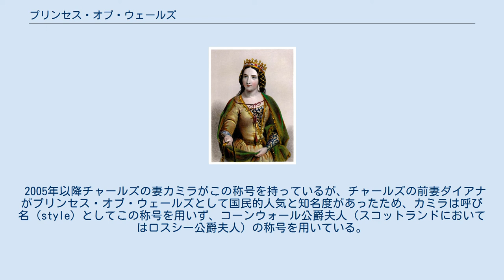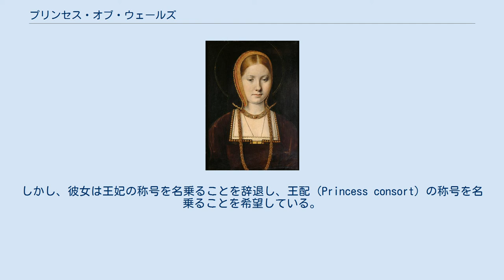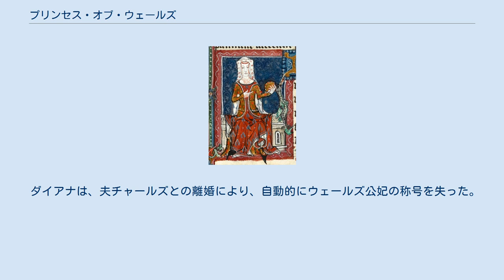プリンセス・オブ・ウェールズ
プリンセス・オブ・ウェールズ （Princess of Wales、ウェールズ公妃、ウェールズ大公妃、ウェールズ大侯妃）とは、イギリスのプリンス・オブ・ウェールズ（ウェールズ公）の妃に自動的に与えられる儀礼称号（courtesy title）である。
 2005年以降チャールズの妻カミラがこの称号を持っているが、チャールズの前妻ダイアナがプリンセス・オブ・ウェールズとして国民的人気と知名度があったため、カミラは呼び名（style）としてこの称号を用いず、コーンウォール公爵夫人（スコットランドにおいてはロスシー公爵夫人）の称号を用いている。
 歴代のウェールズ公妃を年代昇順に並べると、次のようになる（括弧内は称号を持っていた期間）。
 ウェールズ公妃は、夫の国王即位、夫の死、夫との離婚などによって、ウェールズ公妃の称号を自動的に失う。
 歴代のウェールズ公妃のうち、夫のウェールズ公が国王に即位した者は、ジョージ2世妃キャロライン、ジョージ4世妃キャロライン、アレクサンドラ、メアリーの4人である。
彼女たちは夫の即位と同時に王妃（Queen consort）になった。
 カミラも、夫チャールズが国王に即位すると、多くの法学者の解釈によれば自動的に王妃になる。
しかし、彼女は王妃の称号を名乗ることを辞退し、王配（Princess consort）の称号を名乗ることを希望している。
 ジョーン、オーガスタは、夫との死別によりウェールズ公妃でなくなり、ウェールズ公太妃（Dowager Princess of Wales）となった。
 アンは、夫エドワードとの死別によってウェールズ公太妃となった後、グロスター公リチャードと結婚し、夫がリチャード3世として王位に就いたため王妃となった。
 キャサリンは、夫アーサーと死別によってウェールズ公太妃となった後、義弟のヘンリー8世と結婚したため、ヘンリー8世の妻として王妃となった。
そしてヘンリー8世との婚姻が無効と宣言されると、再びウェールズ公太妃となった。
 ダイアナは、夫チャールズとの離婚により、自動的にウェールズ公妃の称号を失った。
また、殿下（HRH：Her Royal Highness）の敬称をつけられる資格を失った。
 離婚後、ダイアナはDiana, Princess of Walesと名乗った。
これは、貴族と離婚した女性が「自分自身の個人名＋離婚前の称号に基づく呼称」を離婚後の呼称として用いることを許されている慣例に従った、原則的措置にすぎない。
将来国王になることが予定されているウィリアムの母親としてふさわしい呼称を与えるべく、何らかの配慮があったと考える人も少なくないが、この呼称方法は特別に創設されたものではない。
また、ダイアナが離婚後もウェールズ公妃の称号を保持したという解釈は誤りである。
この誤解は本国イギリスにおいても広く見られる。